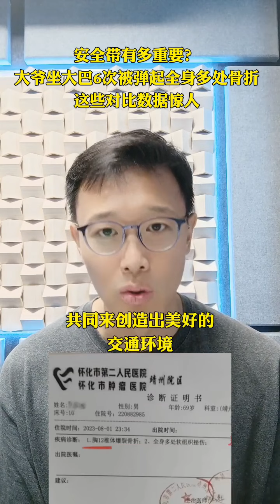安全帶有多重要？大爺坐大巴6次被彈起 全身多處骨折。這些對比數據驚人。安全帶等於生命帶